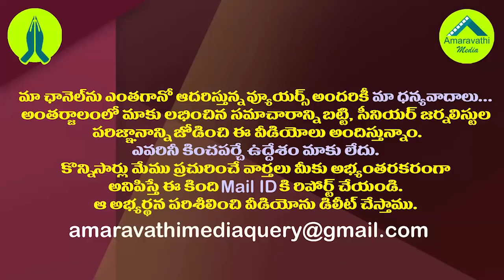వైసీపీకి ఎల్లో మీడియా అంత మేలు చేసిందా..కొడాలి నాని మాటల్లోనే| Kodali Nani Satires on Yellow Media